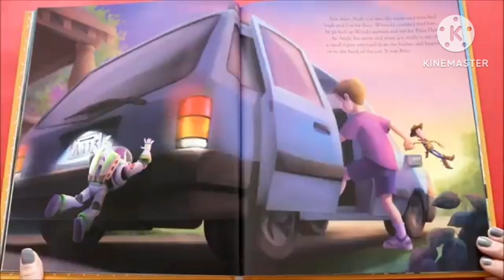Toy story storyette part 9